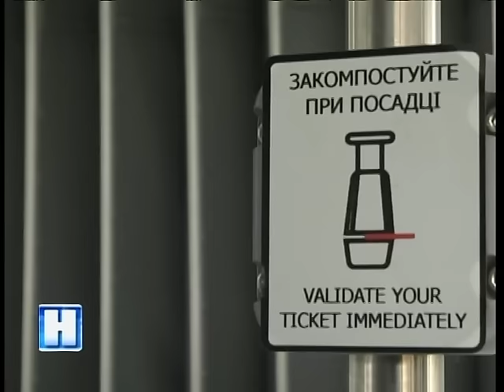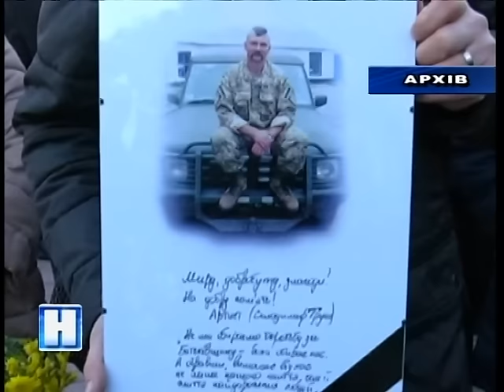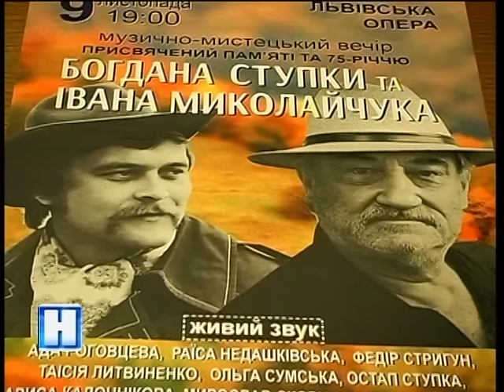Підсумок дня у "Новинах" на ТРК "Львів" 31 10 16 20 30